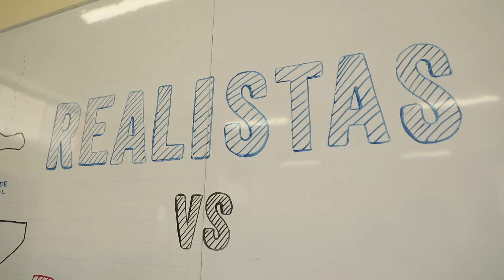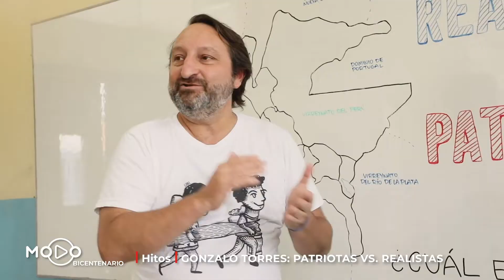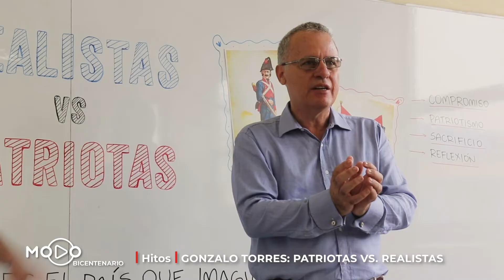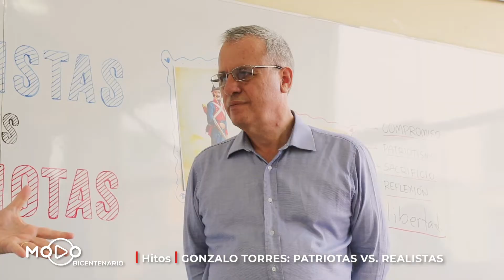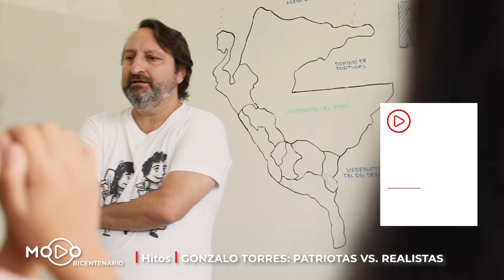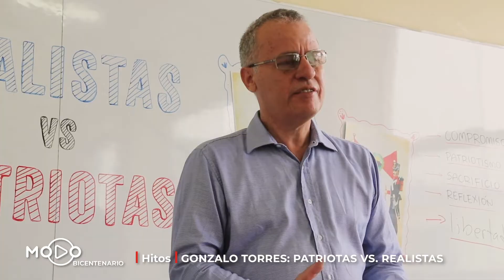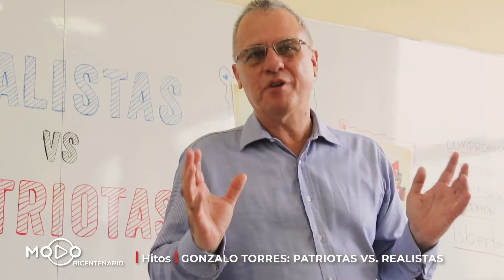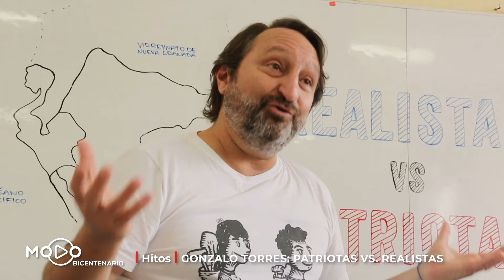Patriotas VS Realistas | Modo Bicentenario programa 1 nueva temporada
El actor Gonzalo Torres y el historiador Cristóbal Aljovín tienen un reto: dar una clase escolar de historia. ¿El tema? Patriotas VS realistas, dos bandos encontrados pero con mucha relación entre sí durante la gesta de nuestra independencia, hace ya 200 años. No te pierdas "Hitos del Bicentenario", nueva secuencia de ModoBicentenario que fue emitida el último 29 de febrero a las 9 p.m. en TVPerú.